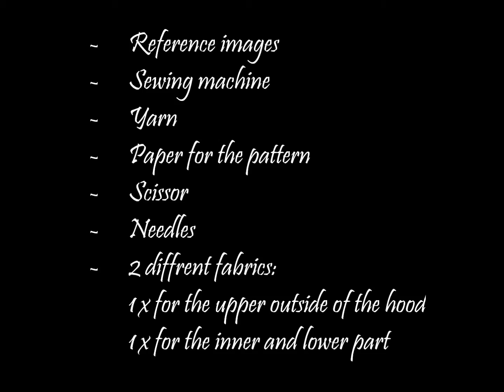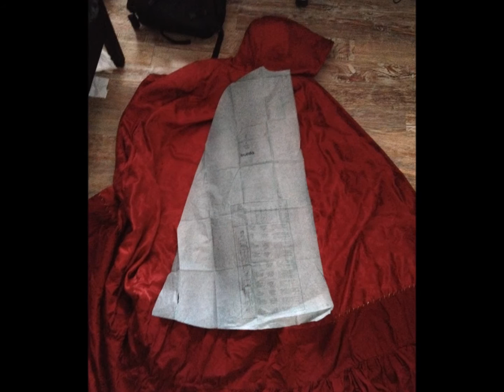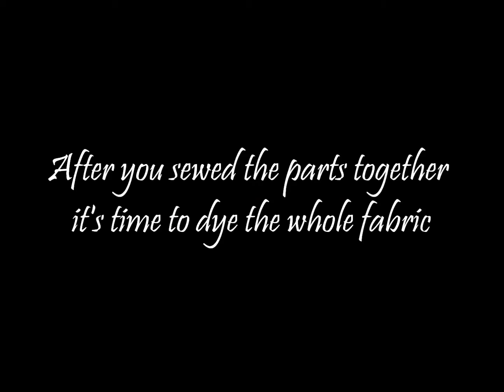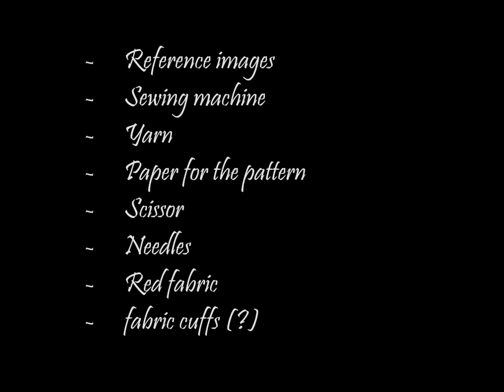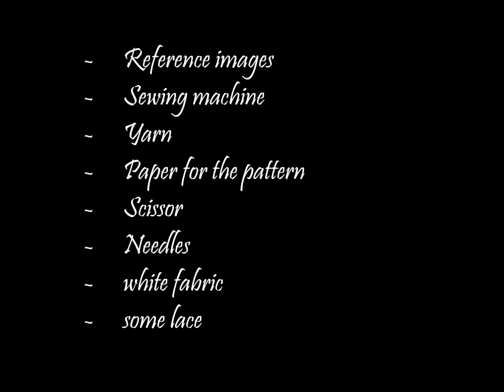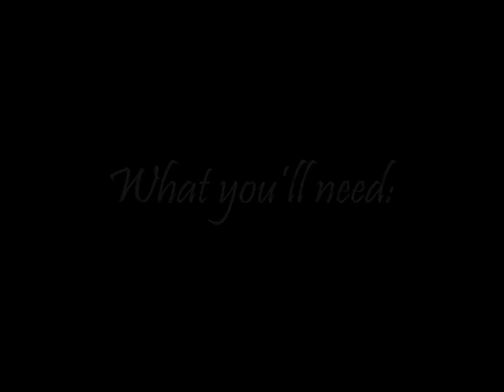Cosplay Worklog || Red Riding Hood - Complete Costume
The second part of the "Red Riding Hood How to" Video!

⚜ CHARACTER
Red Riding Hood aka. Ruby

⚜ MUSIC
Erik Margolin - The Dusty Attic
Dark Sanctuary  - Les Memoires Blessees
Erik Margolin - Empty Reflections